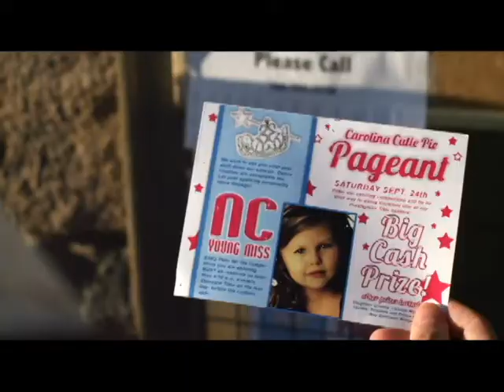Jackass Presents: Bad Grandpa - Unofficial Trailer in goergian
It's unofficial trailer, coz the video has not profesional translation